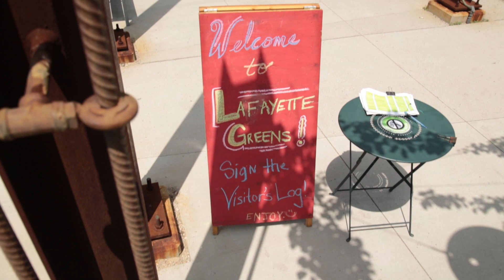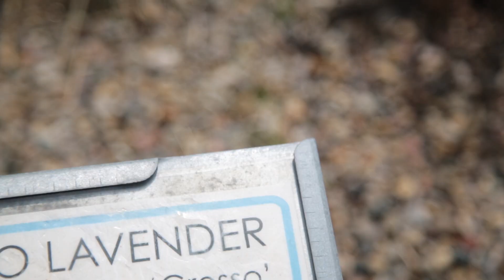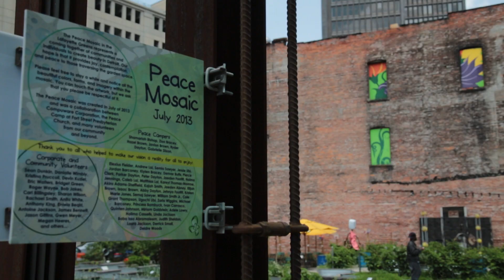Lafayette Greens - Detroit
Lafayette Greens is a community garden owned by the nonprofit farming and tree-planting organization The Greening of Detroit.